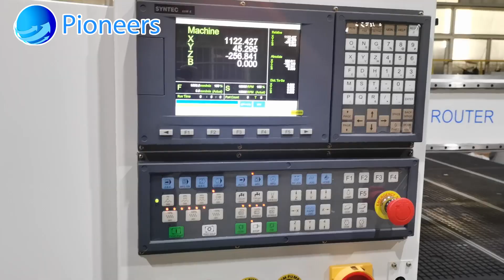CNC woodworking engraving machine 2040A Pioneers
Woodworking machine tool display and processing process display.